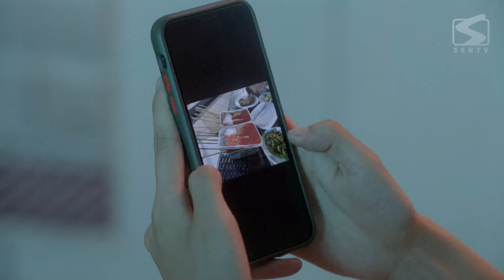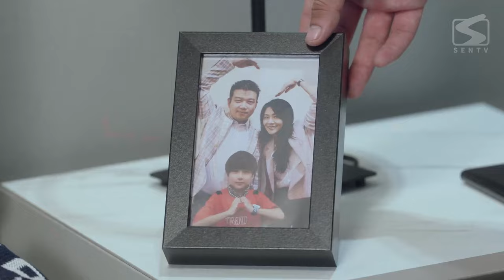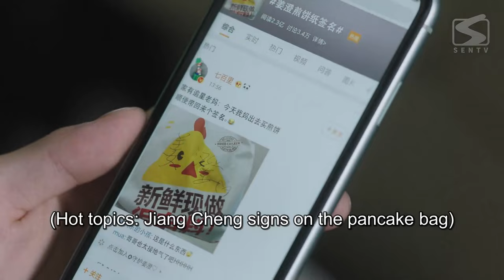【ENG SUB】傲娇少女痴爱顶流爱豆 |《我的同桌又上热搜了 My Deskmate》第14集